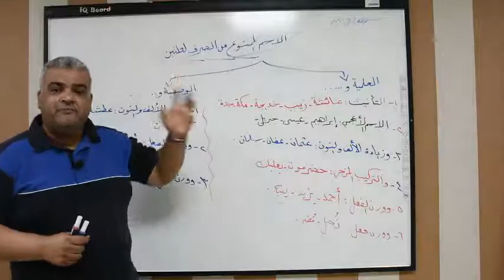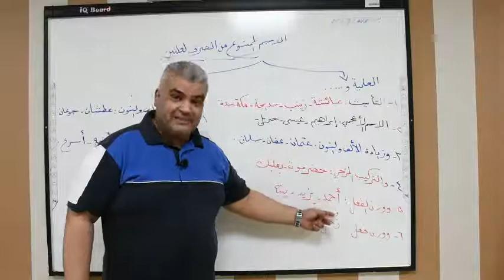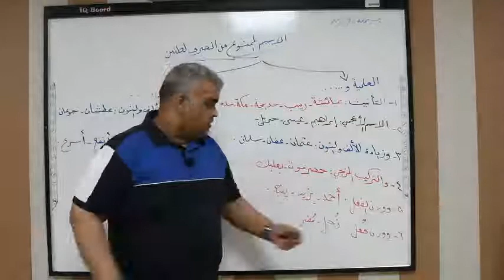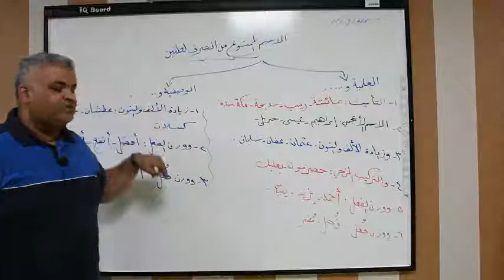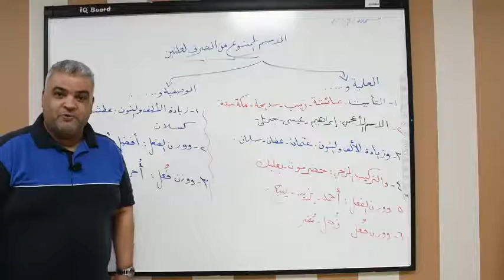الاسم الممنوع من الصرف لعلتين ــ أ عبد الجواد أبو بكر ــ الكفايات اللغوية الأول الثانوي